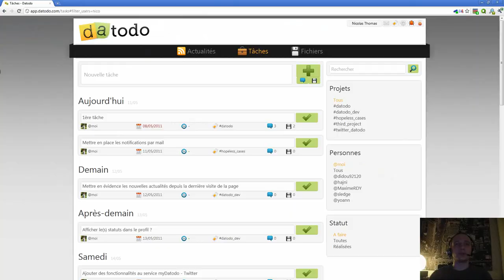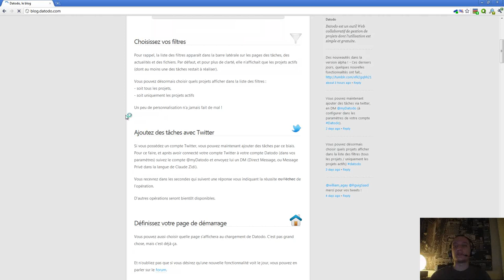Episode n°128 - Choisir sa page de démarrage sur Datodo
Dans cette vidéo, je vous parle d'une nouvelle petite fonctionnalité que j'ai mise en place sur Datodo : la possibilité de choisir la page sur laquelle on arrivera juste après s'être loggé.